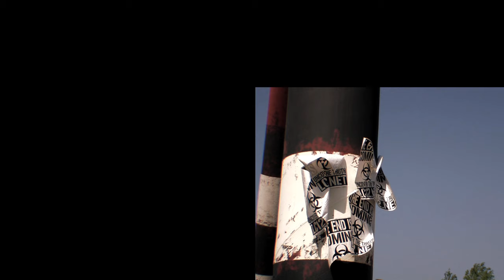Frontier Wrestling Alliance At Thorpe Park - A Documentary Short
A documentary short from Arthur Cauty, director of the award nominated wrestling documentary Hard Knocks. The Frontier Wrestling Alliance debuted at "The Nation's Thrill Capital" Thorpe Park with 4 days of hard hitting pro wrestling action over Easter Weekend 2011.
Featuring music from Sigur Ros & An Emergency.